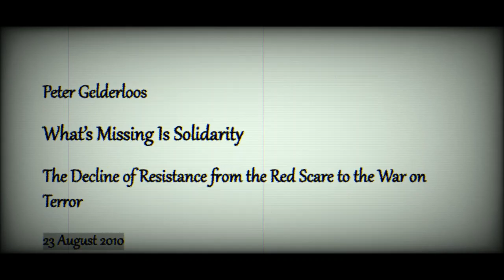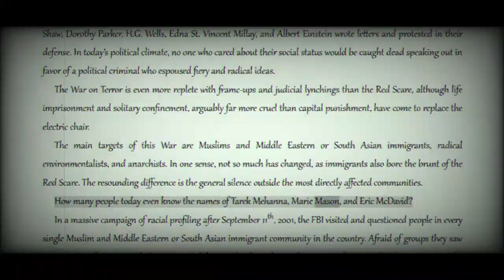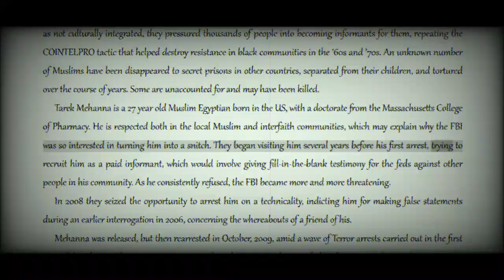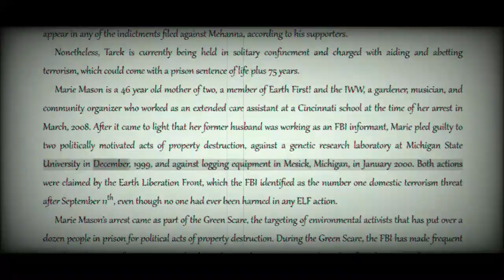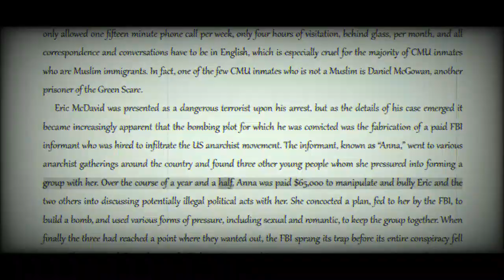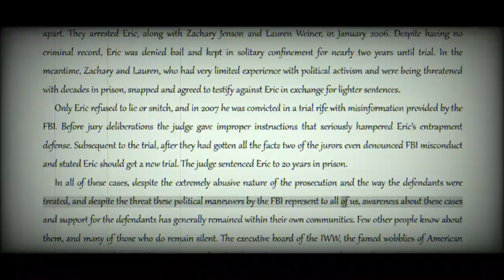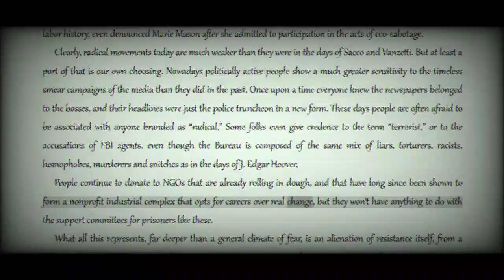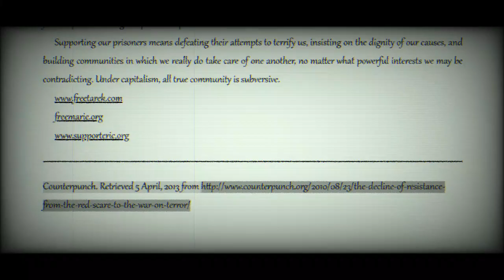Peter Gelderloos: What's Missing is Solidarity [COLA Audiobook + Text]